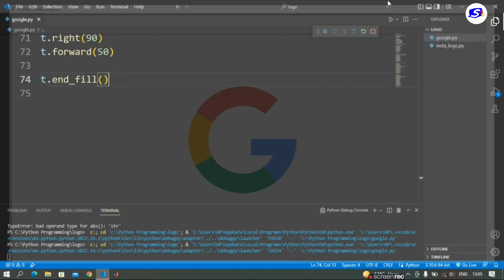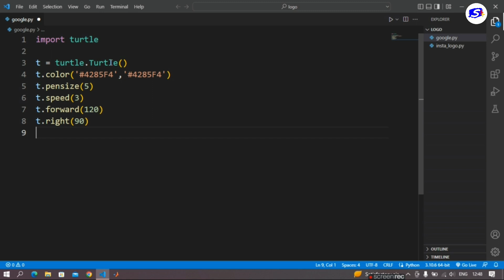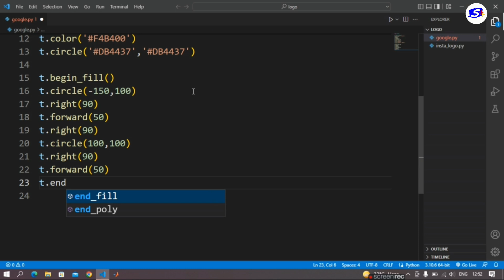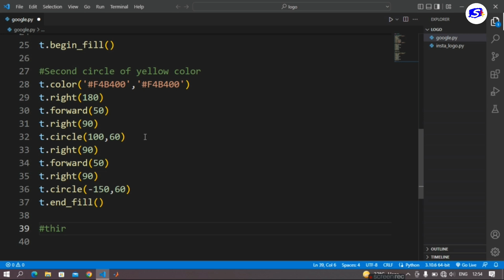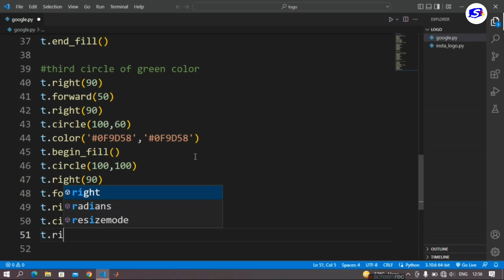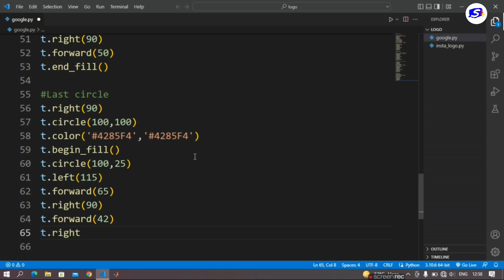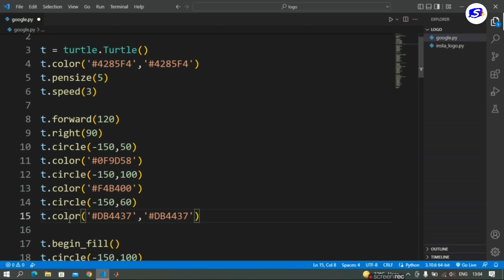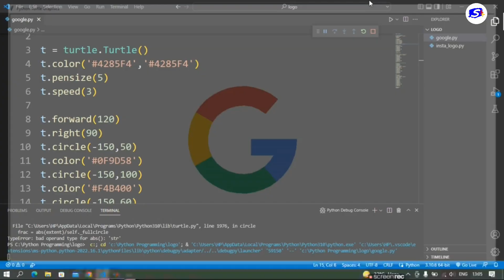Create Google Logo using Python Turtle | Python Programming